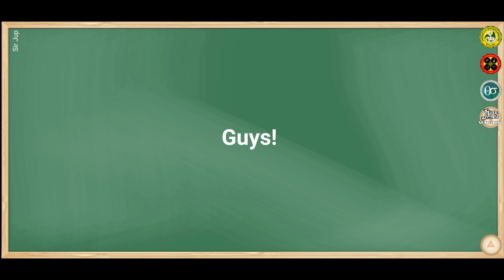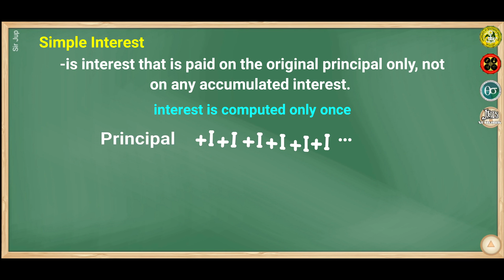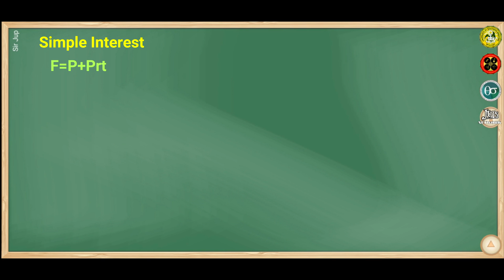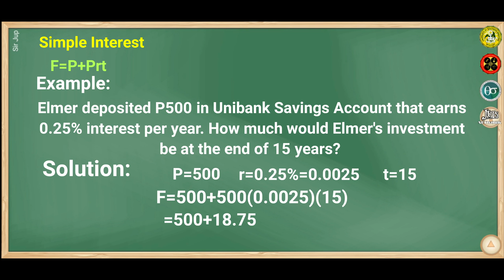Mathematics of Finance Part 1